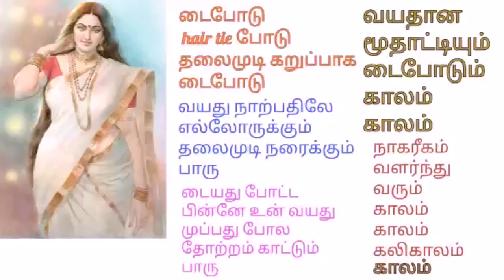டைபோடு hairtie போடு